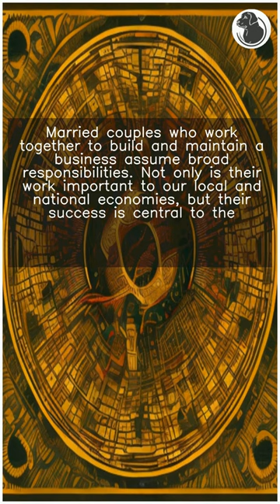Motivational Success Quotes Melissa Bean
Success is a highly sought-after and often elusive goal. It encompasses a wide range of definitions, from achieving financial stability and personal fulfillment to making a positive impact on the world. In this video, we present a collection of inspiring quotes about success that will challenge and encourage you on your journey. From lessons on perseverance and determination to reflections on the meaning of true success, these quotes will inspire you to pursue your dreams and reach your full potential. Whether you're just starting out on your path to success or well on your way, these quotes are sure to offer valuable insights and wisdom.

And here is the motivational quote about success from Melissa Bean:

"Married couples who work together to build and maintain a business assume broad responsibilities. Not only is their work important to our local and national economies, but their success is central to the well-being of their families."
Melissa Bean

ChunkyBlackLab